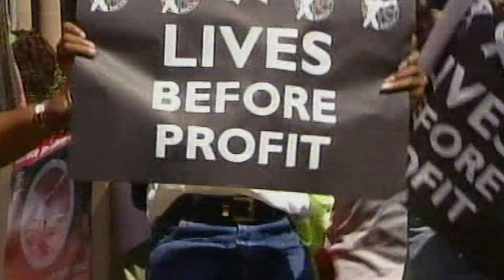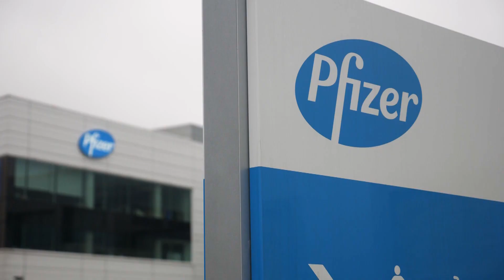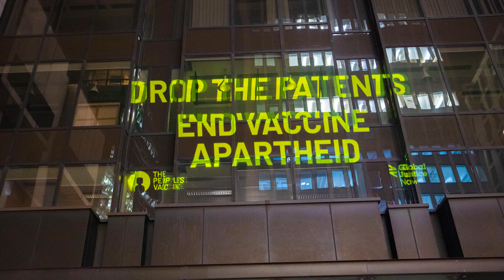The striking parallels between HIV and COVID-19...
On World AIDS Day, Prince Harry, the Duke of Sussex and Winnie Byanyima call on the world to join a movement to ensure pandemic-science for HIV and COVID-19 reaches not just the rich, but all who need it most.
In the 2000s millions died waiting for the first ARVs until knowledge was shared, intellectual property barriers were overcome, and production was globalized. Yet for COVID-19 vaccines and many new HIV technologies that path is being blocked—and we are repeating mistakes of the past.
The world will remain unprepared to end AIDS, unprepared to fight COVID-19, unprepared for pandemics of the future, as long as monopolies prevent global access to the best science, from COVID vaccines to new HIV technologies.
As the UNAIDS World AIDS Day report highlights, affordable, global access to pandemic technologies is a key component of pandemic preparedness and response that we need to end the AIDS pandemic and beyond. unaids.org